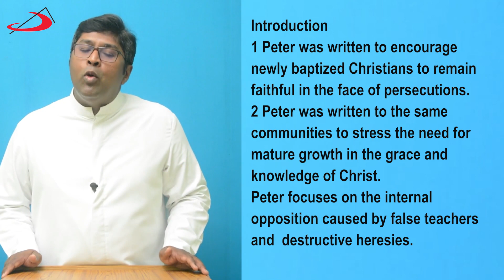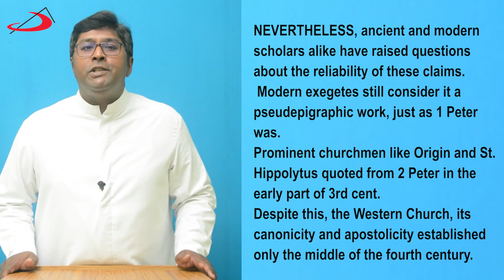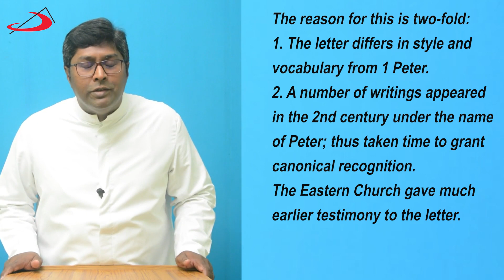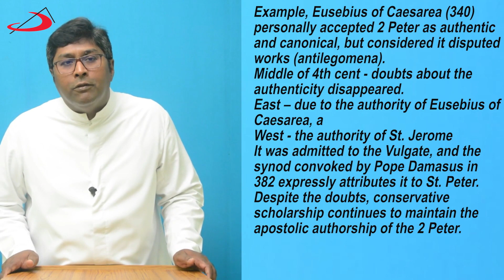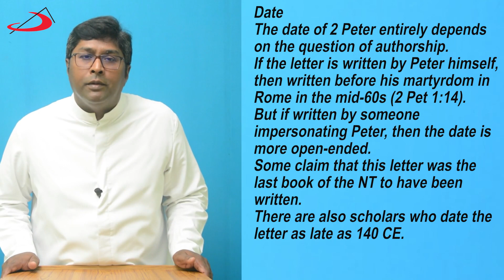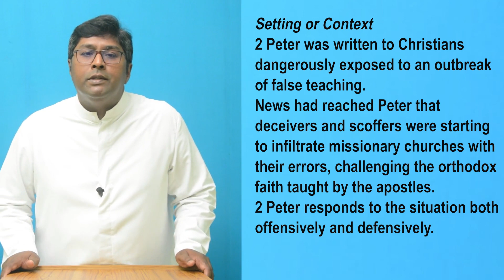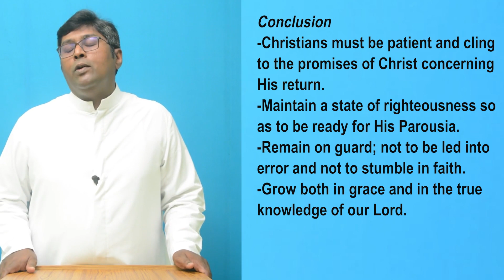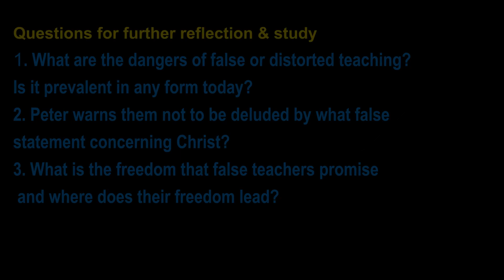10 MINUTES VIRTUAL BIBLE STUDY | LESSON 68 | NEW TESTAMENT | 2 PETER | 27 AUGUST 2022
By Fr (Dr) Kiran Babu (Hyderabad)
Conveniently phased short sessions of about 10 minutes each.
Daily Reflections on the Gospel from ST PAULS BIBLICAL CENTRE, New Delhi.